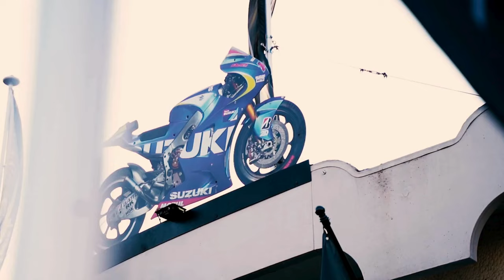Thomas e la sua Ducati Panigale V4 Speciale - Ultimate Superbike Experience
Thomas è un appassionato davvero "Speciale", dopo essere stato contattato da noi per vendere la sua Panigale Tricolore, si è perso nel MotoMuseo dove ha conosciuto la sua nuova Fiamma!
Sempre Ducati, sempre portatrice dei colori Italiani, ma un po più Speciale.
Ci racconta la sua esperienza in questo video.

Vivi ora la Ultimate Superbike Experience:

Moto Argento è il più grande showroom d’Italia specializzato in moto supersportive, hyper naked e moto di lusso.

- 2149 METRI QUADRI DI ESPOSIZIONE
- 307 MOTO IN ESPOSIZIONE
- 439 APPASSIONATI SODDISFATTI ALL'ANNO

 / teamargentomoto79

 / _motoargento

Scopri il nostro servizio esclusivo Moto Museo.
Per valorizzare al massimo la tua moto, affidati al nostro servizio di Moto Museo, che ti offre la migliore professionalità sul mercato Italiano delle moto. Capiamo l’importanza del legame tra desiderio e persona, e il nostro Moto Museo è stato creato per garantire che la tua moto sia trattata con la massima cura e rispetto.

Moto Argento
Ultimate Superbike Experience